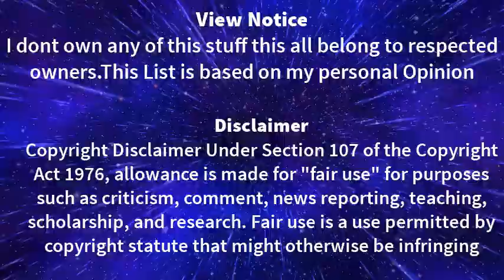Top 10 Anime Where a Human girl fall in love with demon Main Character